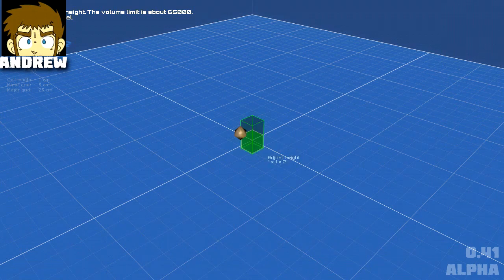Planet Explorers Alpha 0.41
Keith and Andrew try to explore the world of Planet Explorers. The game is still in Alpha so most of this is will be fixed over time. We hope.